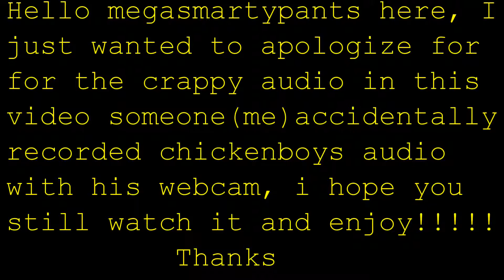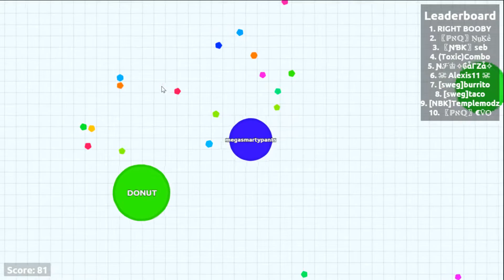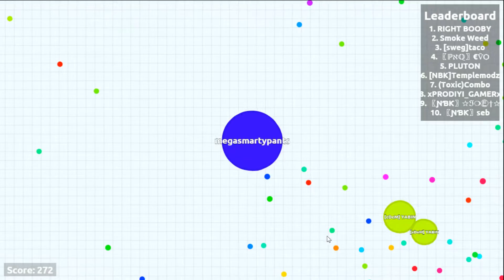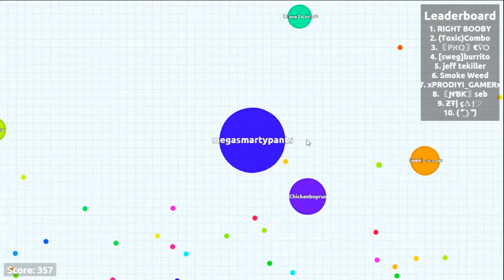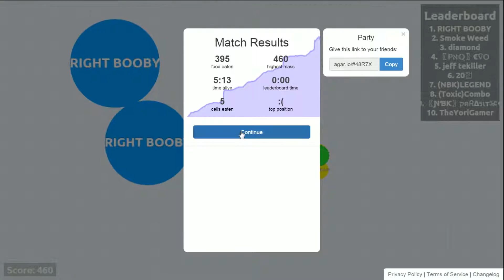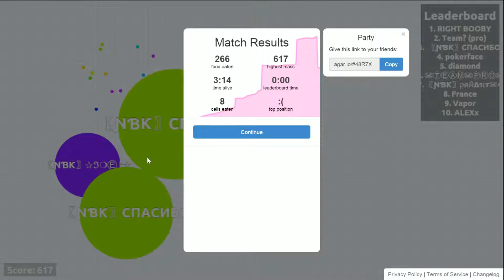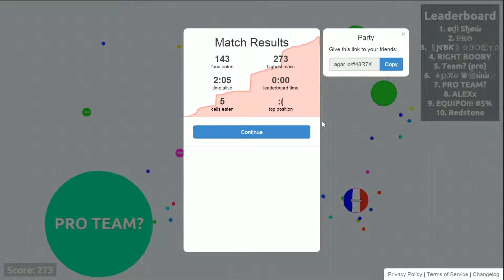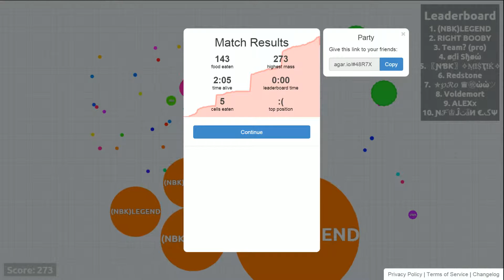Agar.io because we can.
Welcome to our first agario and our first attempt at using  dual mics.

Intro music Thor's Hammer by Ethan Meixsell